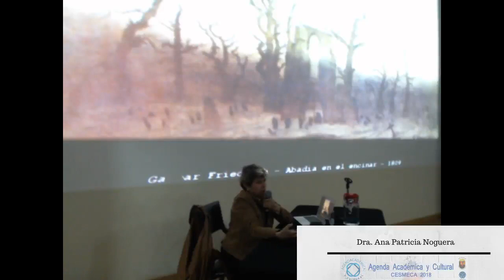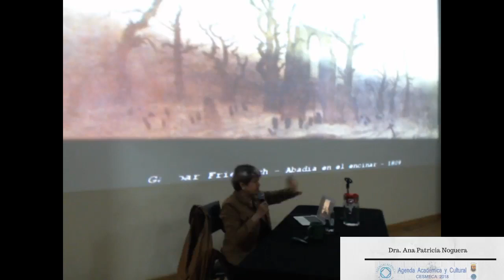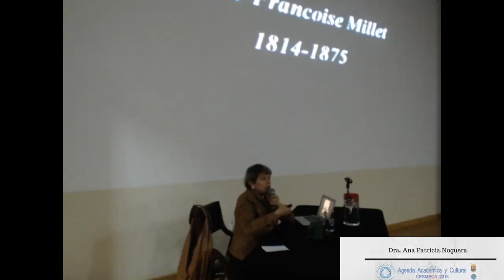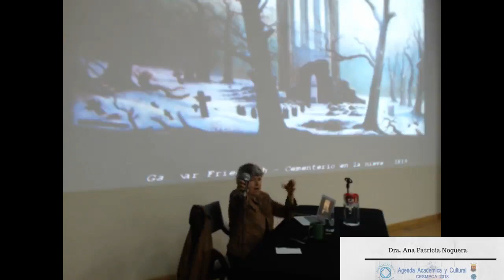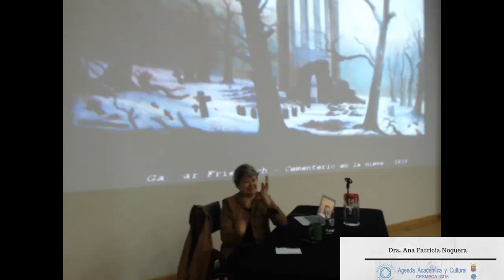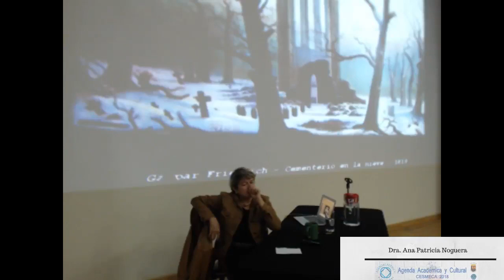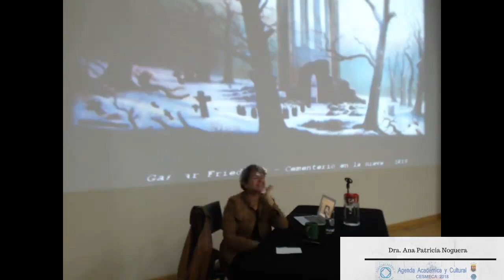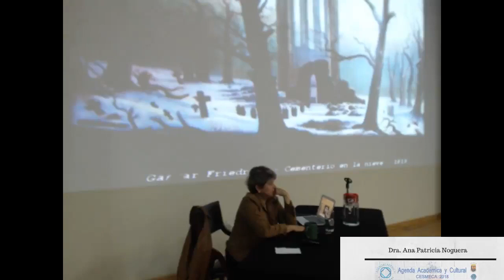El camino del sentir - Imparte Ana Patricia Noguera - 2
Curso Método Estesis: El camino del sentir - 2
Imparte Ana Patricia Noguera